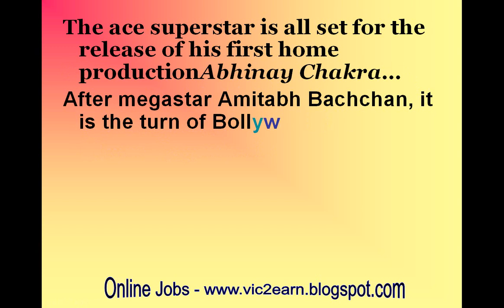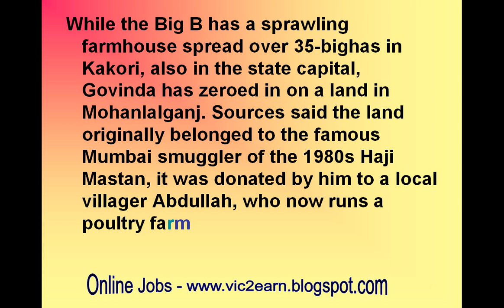After Amitabh Bachchan, now Govinda buys agricultural land in Uttar Pradesh-review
After Amitabh Bachchan, now Govinda buys agricultural land in Uttar Pradesh

The ace superstar is all set for the release of his first home productionAbhinay Chakra…
After megastar Amitabh Bachchan, it is the turn of Bollywood actor Govinda to buy agricultural land in Uttar Pradesh. The Partner star has finalised a deal for a 30-bigha farm land in Mohanlalganj at the outskirts of this state capital.
While the Big B has a sprawling farmhouse spread over 35-bighas in Kakori, also in the state capital, Govinda has zeroed in on a land in Mohanlalganj. Sources said the land originally belonged to the famous Mumbai smuggler of the 1980s Haji Mastan, it was donated by him to a local villager Abdullah, who now runs a poultry farm here.
Govinda along with his wife Sunita visited the farm house at Rani Khera late Wednesday and after seeing the land, approved it. While mingling with villagers, he also enquired of the power situation in the area as also the kind of crops grown there, a source accompanying the actor told. District officials have already been approached for the registry of the land and the actor is likely to seal the deal before the weekend. The 51-year-old actor is staying at a five-star hotel in the city along with wife for the land deal.
Stand-up comedian and actor Krushna Abhishek, nephew of Govinda, has been frequenting the state capital for shows and is said to be having relatives in Indiranagar locality. A local property dealer Ram Vilas is brokering the purchase.